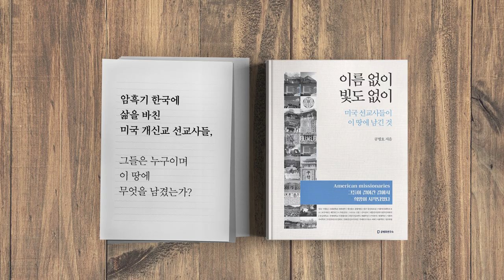탈원전 정책, 어떻게 해야 하는가? / 공병호의 시사대담 이병령 박사 (완전편) [공병호TV]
탈원전 정책, 어떻게 해야 하는가? / 공병호의 시사대담 이병령 박사 (완전편)

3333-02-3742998 카카오은행 (예금주 : 공병호) / (텔레뱅킹 : 090 & 은행코드 : 90)